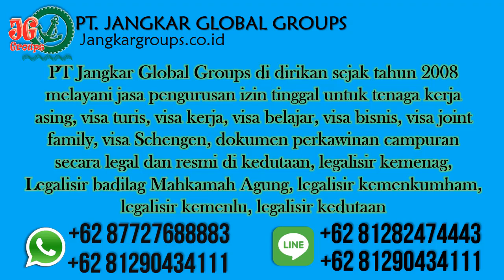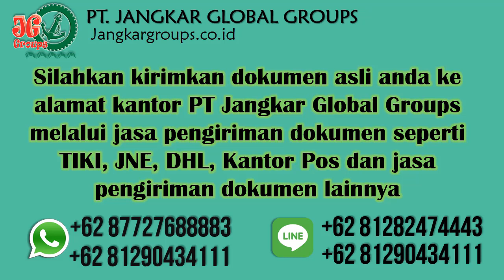Layanan Pengurusan Legalisir Kedutaan Bangladesh